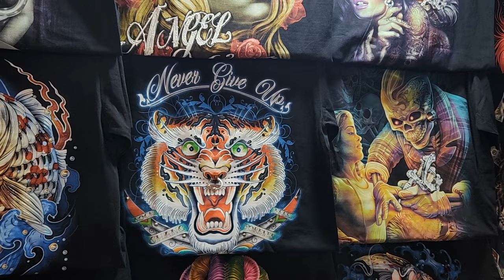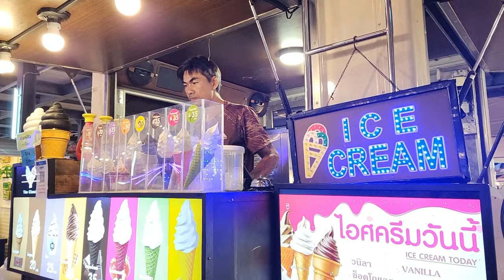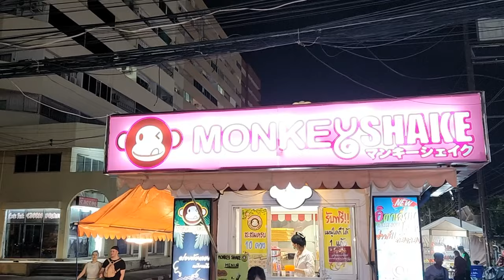Largest Night Market in Pattaya Jomtien Thailand Tasty & Cheap Food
The Largest Night Market in Pattaya Jomtien Thailand. If you’re living on a budget, these markets are a definite avenue for free entertainment and very cheap eats. The Thepprasit Market will not disappoint, it's definitely the largest market in the area. pattayabudget, retiredinpattaya, retireinthailand, You can Now be part of my Channel, & (GET A MENTION) at the end of my latest Video by Simply Clicking on the link below and making a small donation. Thank you in Advance.

If you like, please buy me a cup of coffee

Here’s a link for Bolt App for all your taxi needs. Check out Bolt App for all your taxi needs here:

II use Wise App to transfer money from the USA to Thailand. Use the link below, they'll give you a free transfer for up to 500 Euro.

I'm a retired US Air Force Veteran & a Master Mason.

Now enjoy life, have some fun and check out my videos.